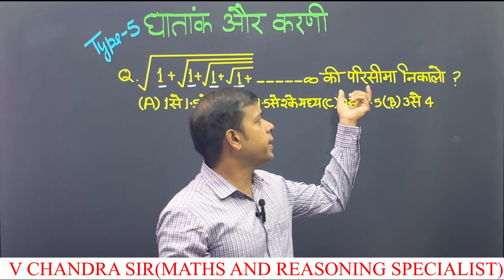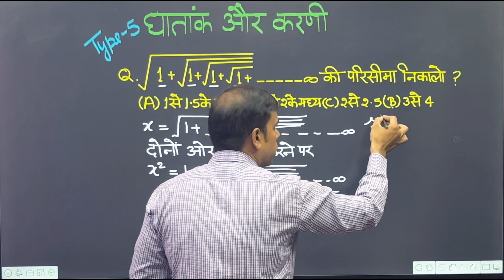Ghatank or karni short tricks|Surds and indices magical tricks#Ghatankorkarni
इस वीडियो में घातांक और करणी के प्रश्नों को बिना किसी फार्मूले के साथ बहुत ही आसान तरीके से हल करना सिखाया गया है।
Ghatank or karni short tricks
Surds and Indices magical tricks
surds and indices tricks
surds maths
surds and indics
surds
surds maths
ghatank or karni
ghatank or karni question in hindi
ghatank or ghat
ghatank or karni math
Math trick short video